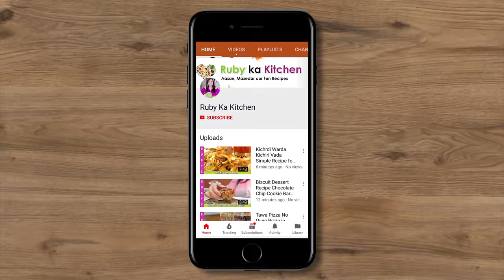Eid Dawath Wala Trifle! Fastest and Tasty Recipe in Urdu Hindi - RKK